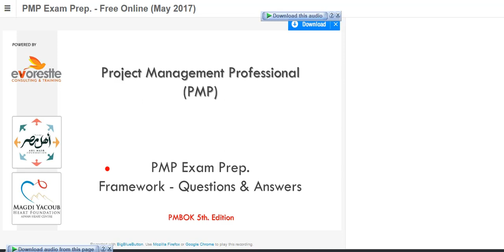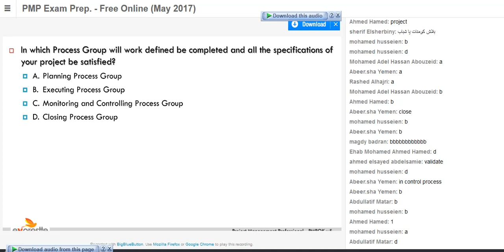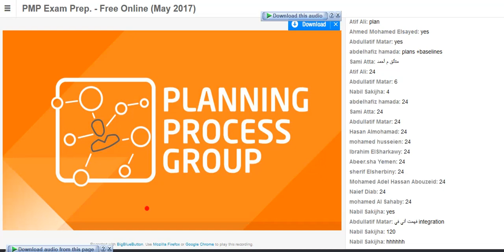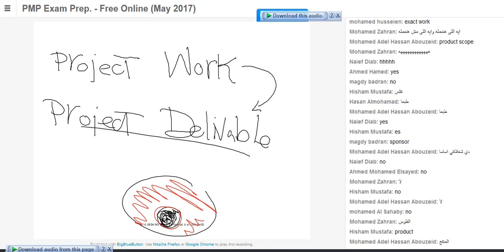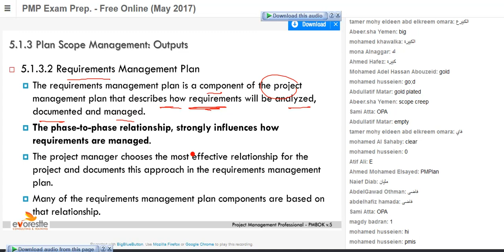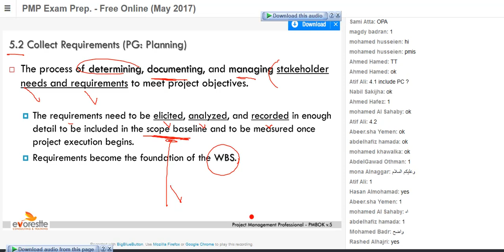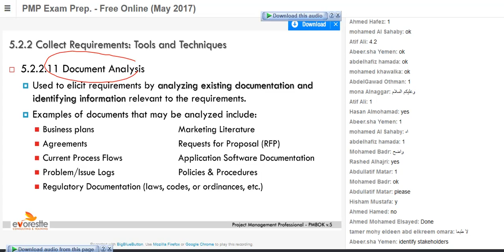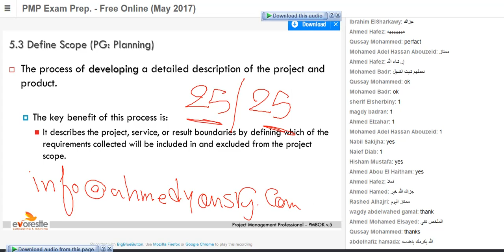4 - planning 1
PMP
للمبدع  م / احمد يسري عبدالعزيز
على الاصدار الخامس للبمبوك
الكورس بنظام
process group
تم رفع الكورس بعد الاذن من م/ احمد يسري